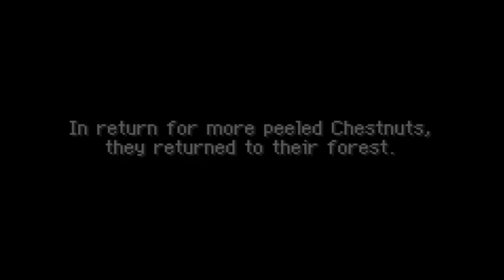Pokemon Mystery Dungeon: Red Rescue Team - Part 24: Where's Alakazam and His Team? | GiantGrotle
The Mankey gang continue to help us make over our rescue team base, but where is Alakazam and his rescue team?